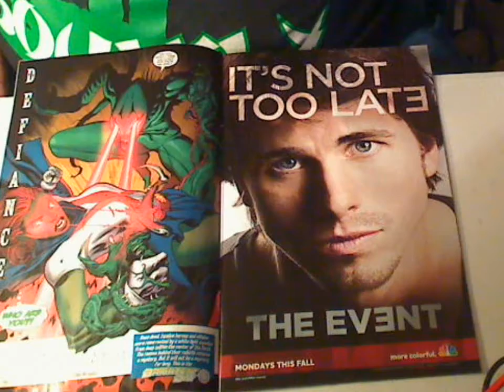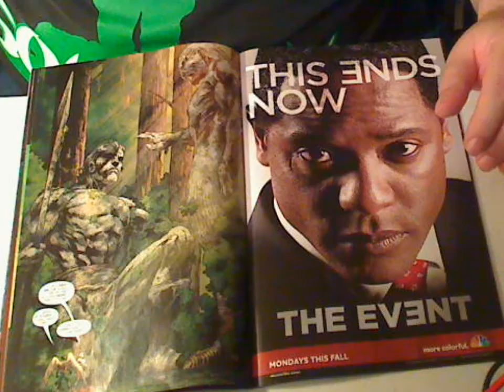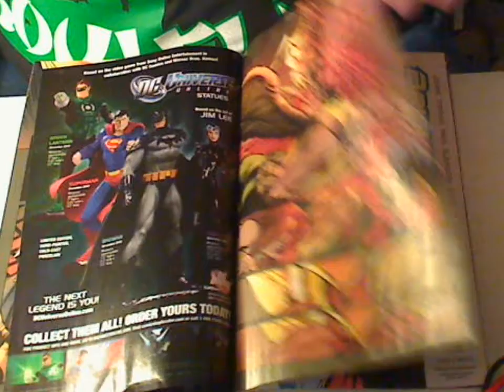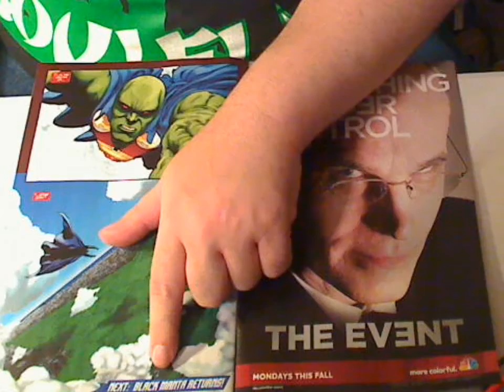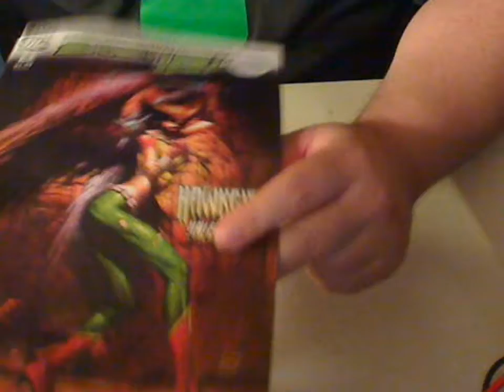Brightest Day 8 overview spoiler warning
we check in on my favorite martian